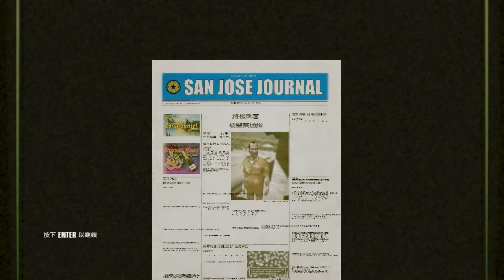A NEW LIFE_Hedge Cutter_01:29_Pro/SO/SA_Hitman Blood Money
◆Thanks a lot taishon3946,BurstingGlass,Hiltzaile1 and HitGod47 for the ideas and inspiration.